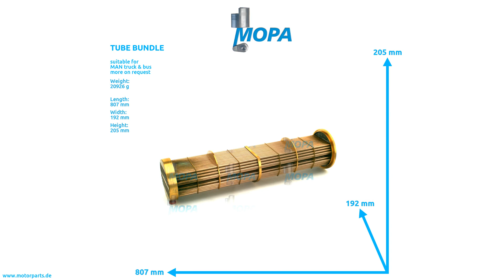51061090043 - MOPA TUBE BUNDLE suitable for MAN truck & bus engines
Like here TUBE BUNDLE with the comparison number 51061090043 suitable for MAN truck & bus engines.

0:00 Intro
0:08 360 View
0:28 Suitable engines, detail and dimensions
0:38 Outro
0:45 Contact us!